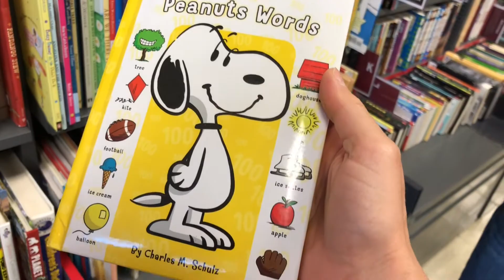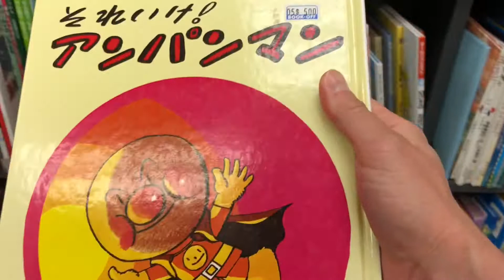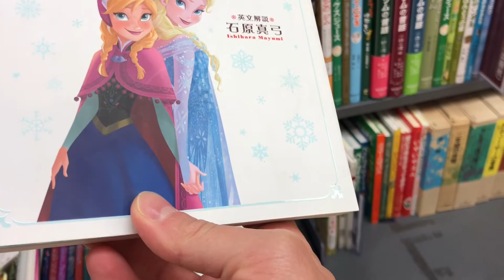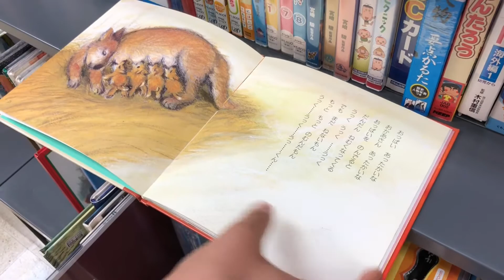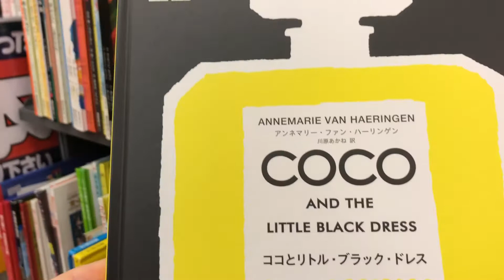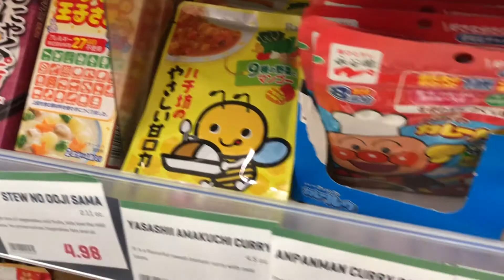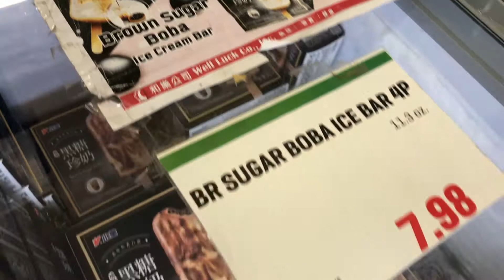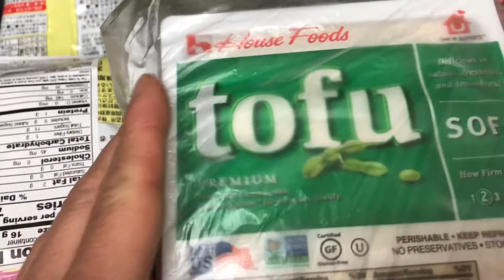Taco Bell Pineapple Freeze Whip taste test, visiting Japanese book store Book Off & Tokyo Central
We heard Taco Bell has their version of Disneylands Dole Whip so we had to try it. Next we visit Book Off, a Japanese second hand book store. Lastly we go grocery shopping at Tokyo Central Japanese market. 7/25/20